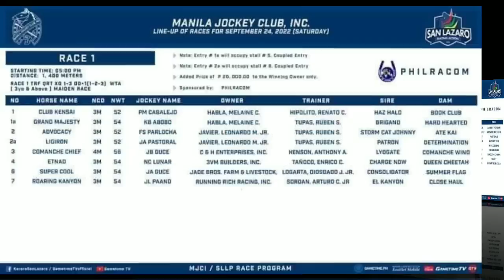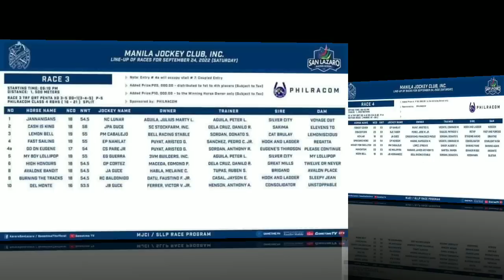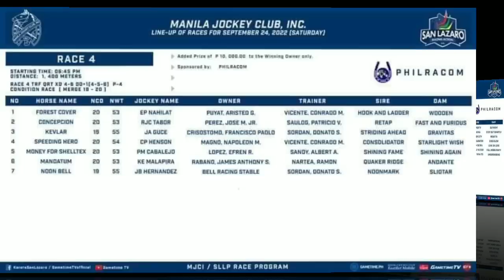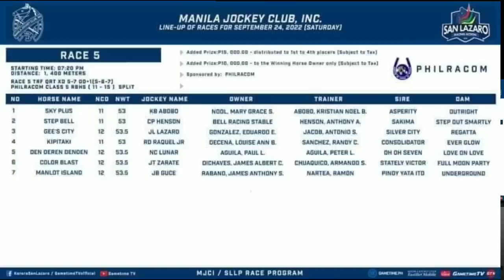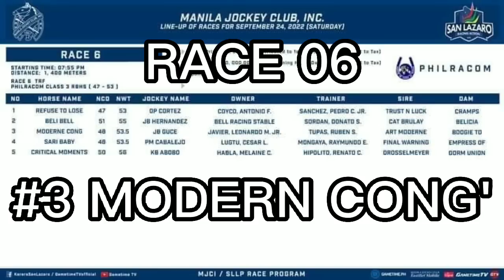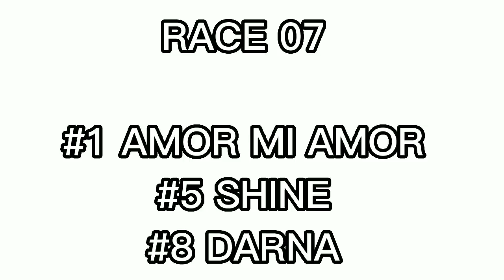MJCI RACING GUIDE SEPTEMBER 24 (SABADO)